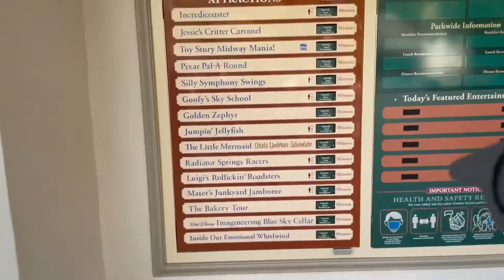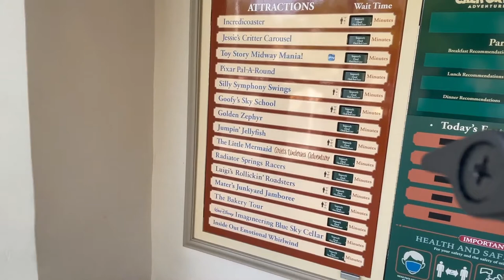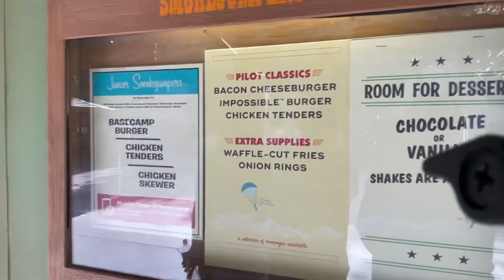Stay At Home Order Lifted! | Outdoor Dining Can Resume! | Will California Adventure Expand?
Gov. Newsom is expected (if he hasn't already) to lift the stay at home order statewide today and that is great news for Downtown Disney and California Adventure as that means outdoor dining will be able to resume! Will Disney push forward with opening Cali Adventure to Pacific Wharf?